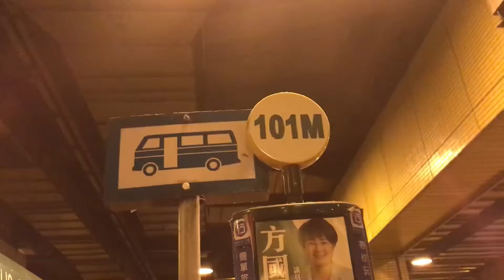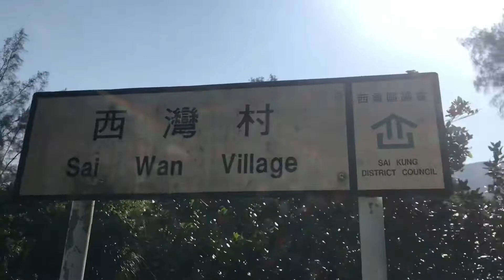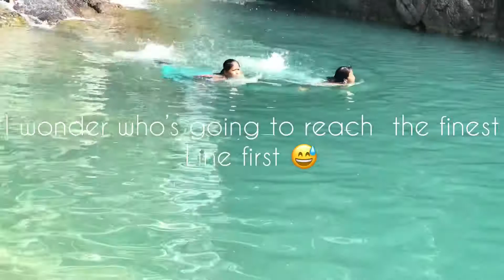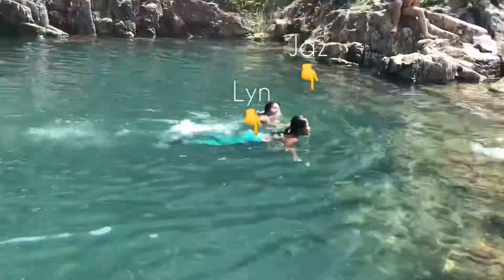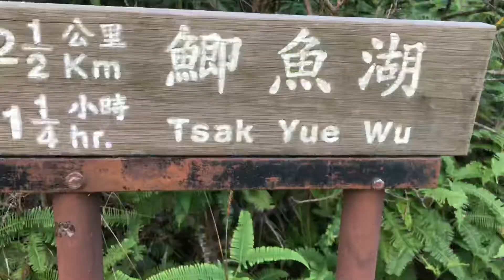SHEUNG LUK (DOUBLE DEER) STREAM & WATERFALLS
SHEUNG LUK (DOUBLE DEER ) STREAM  is absolutely AMAZING ONE of the BEAUTIFUL and BIGGEST STREAM in HONGKONG.
You won’t miss out this Majestic pools and waterfalls.
The Four CONSECUTIVE  POOLS  Waterfalls with 15M high Cliff is one of the famous here.
I suggest be very careful if your going to try to JUMP off of that CLIFF .

From HANG HAU mtr exit  b2
Take mini bus 101M to Saikung terminal
Take taxi get down from SAI WAN PAVILION
the fare is 100hkd